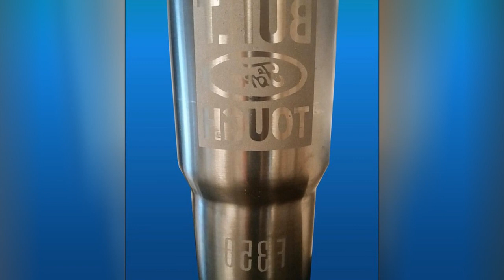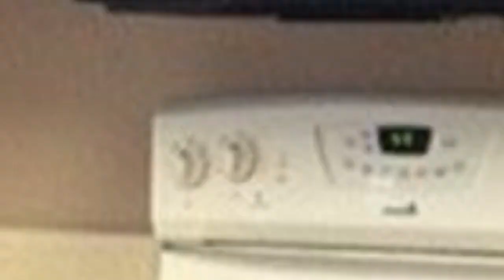75 Beautiful Budget Blue Kitchen Design Ideas #1157 💙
Browse photos of blue kitchen designs. Discover inspiration for your blue kitchen remodel or upgrade with ideas for storage, organization, layout and decor.

0:00 - Intro
0:00:12 -  #1
0:00:17 -  #2
0:00:22 -  #3
0:00:27 -  #4
0:00:32 -  #5
0:00:37 -  #6
0:00:42 -  #7
0:00:47 -  #8
0:00:52 -  #9
0:00:57 -  #10
0:01:02 -  #11
0:01:08 -  #12
0:01:14 -  #13
0:01:20 -  #14
0:01:26 -  #15
0:01:32 -  #16
0:01:38 -  #17
0:01:44 -  #18
0:01:50 -  #19
0:01:56 -  #20
0:02:02 -  #21
0:02:09 -  #22
0:02:16 -  #23
0:02:23 -  #24
0:02:30 -  #25
0:02:37 -  #26
0:02:44 -  #27
0:02:51 -  #28
0:02:58 -  #29
0:03:05 -  #30
0:03:12 -  #31
0:03:19 -  #32
0:03:26 -  #33
0:03:33 -  #34
0:03:40 -  #35
0:03:47 -  #36
0:03:54 -  #37
0:04:01 -  #38
0:04:08 -  #39
0:04:15 -  #40
0:04:22 -  #41
0:04:29 -  #42
0:04:36 -  #43
0:04:43 -  #44
0:04:50 -  #45
0:04:57 -  #46
0:05:04 -  #47
0:05:11 -  #48
0:05:18 -  #49
0:05:25 -  #50
0:05:32 -  #51
0:05:40 -  #52
0:05:48 -  #53
0:05:56 -  #54
0:06:04 -  #55
0:06:12 -  #56
0:06:20 -  #57
0:06:28 -  #58